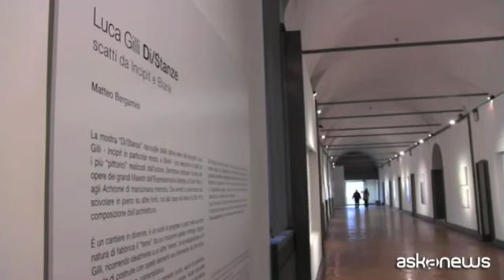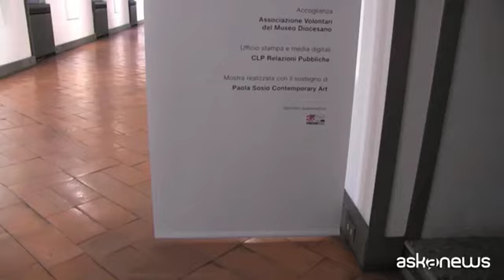La trascendenza degli oggetti: Luca Gilli al Diocesano di Milano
Milano (askanews) - Quello che non ci si immaginava, eppure senza nessun tipo di "finzione". La mostra "Di/Stanze" del fotografo emiliano Luca Gilli che Matteo Bergamini ha curato al Museo Diocesano Carlo Maria Martini di Milano è un'ottima palestra per mettere in discussione pregiudizi e categorie rigide. Le sue immagini, apparentemente astratte, sono un interessante modo di pensare e utilizzare lo stesso strumento fotografico.
"La mia fotografia - ha detto Gilli ad askanews - è una fotografia che lavora molto suk bianco, dialoga molto con la pittura, ma è fotografia, nel senso che nelle opere in mostra non c'è niente di diverso da quello che io ho visto quando ho fatto la foto".
Quello che vede lo spettatore, però, è più un processo di stratificazione della percezione, nato dallo stesso approccio stratificato dell'artista. "Innanzitutto - ha aggiunto Gilli - il soggetto sono per lo più cantieri in corso, entro in questi ambienti e lo approccio lentamente per immergermi completamente, e lentamente cerco di estrarre dei particolari di questa visione sospesa".
Sul rapporto tra fotografia, pittura e pratiche ha ragionato ovviamente il curatore Matteo Bergamini, che ha dato uno stile a tutta l'esposizione. "Ho intitolato questa mostra Di/Stanze, come fatta di stanza, perché Gilli fotografa degli interni che sono ancora dei work in progress, degli spazi che diventeranno di uso comune, degli uffici, eccetera. E distanze proprio perché Gilli tramite questa selezione sembra prendere una serie di allontanamenti da quella che è la composizione dell'architettura".
Le architetture sembrano scomparire, il fardello del mondo si stempera nella luce imposta dallo sguardo del fotografo. "Questo sottrarre la gravità - ha proseguito Luca Gilli - questo donare leggerezza, toglie gli oggetti dalla loro consuetudine, fa assumere loro un'aura diversa, quindi si va al di là dell'apparenza e della fattualità del soggetto per aprire alla trascendenza, a quello che noi siamo realmente, noi siamo delle entità che trascendono".
E se si parla di trascendenza è impossibile non notare che questa parola viene pronunciata all'interno di un museo fortemente connotato in senso religioso. "Siamo al Museo Diocesano - ha concluso Bergamini - e queste fotografie assumono un aspetto molto mistico, molto spirituale".
La mostra, realizzata in collaborazione con Paola Sosio Contemporary Art di Milano, resta aperta al pubblico fino all'8 aprile.